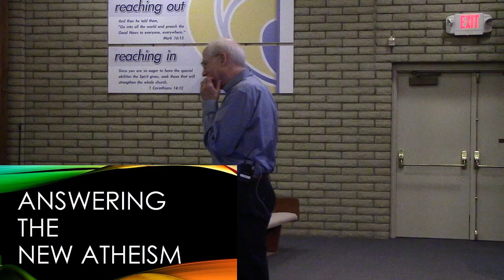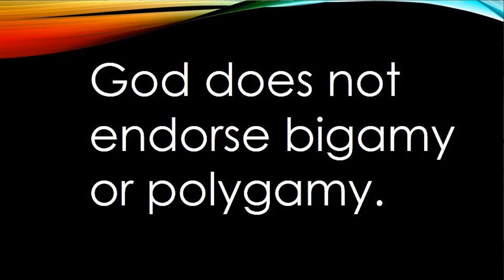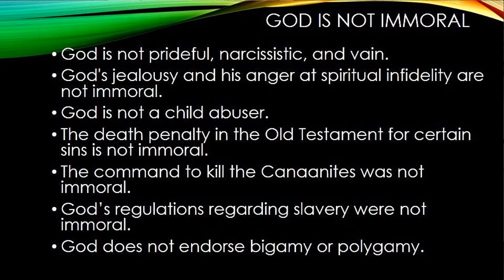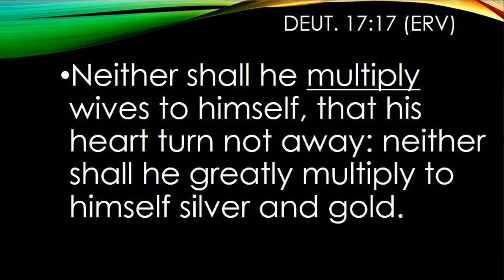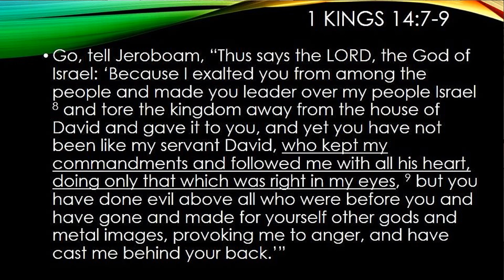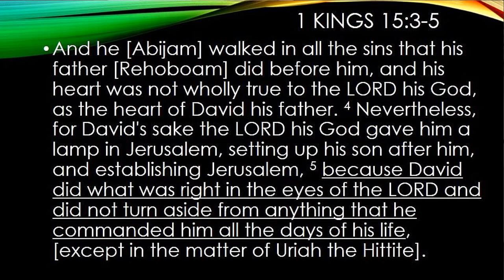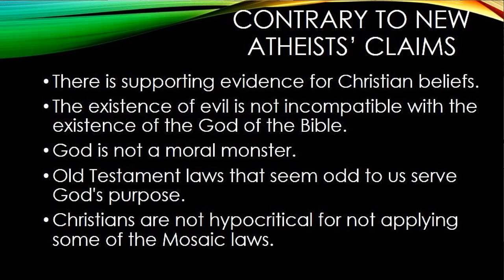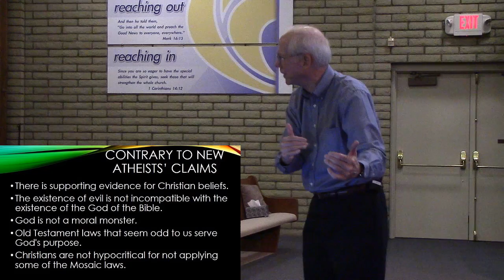Answering the New Atheism Week 10